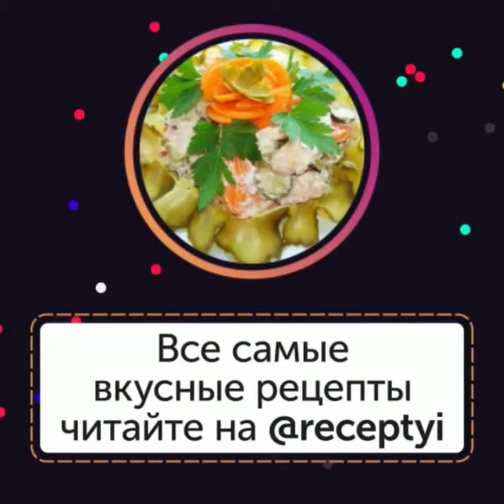Шоколадный кексик.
🥞Разбуди свою кулинарную страсть и отправляйся в волшебный мир вкусов с кулинарным телеграмм каналом "Готовим с Петровичем"!
🍪Здесь ты найдешь вдохновение, новые рецепты и море полезных советов от опытного шеф-повара.
📣Не знаешь, как приготовить сытный обед или изысканный десерт?
🎈Петрович поделится секретами и поможет тебе создать настоящий шедевр на своей кухне. Забудь о скучных и повторяющихся блюдах, ведь каждый день ты можешь удивлять себя и близких новыми яствами.
⚠️Брось вызов своим гастрономическим представлениям и открой для себя новые грани кулинарии. Доверься опыту и экспертизе профессионалов и стань настоящим мастером кулинарии!